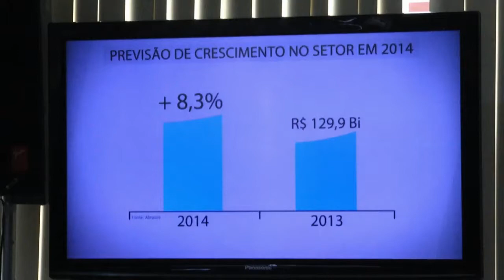Amazônia News | Entrega Chaves Shopping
Shopping da zona norte de Manaus entrega chaves para lojistas